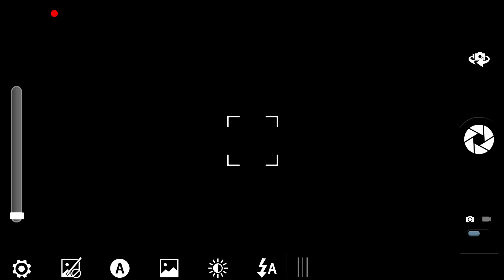finally lost it